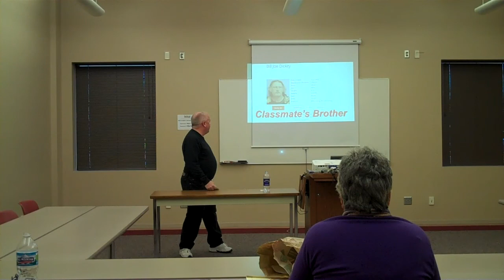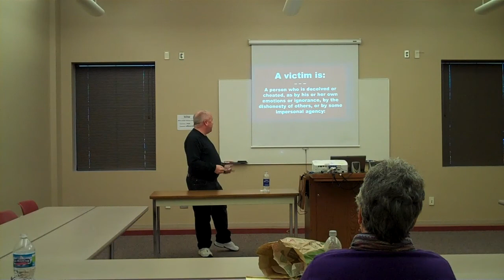Norfolk CRT 042613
Speaking with Norfolk (Neb.) Community Response Team at Northeast Community College.